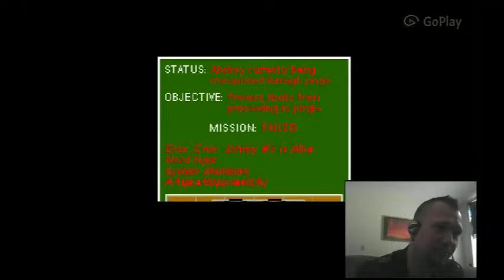Lets Play: Abobo's Big Adventure Pt.4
I play as Mega-Bobo in this Megaman type level, Suh-weet!  Nice throw back to old NES games and a joy to play. Come check it out!